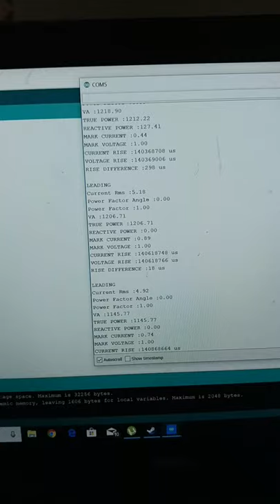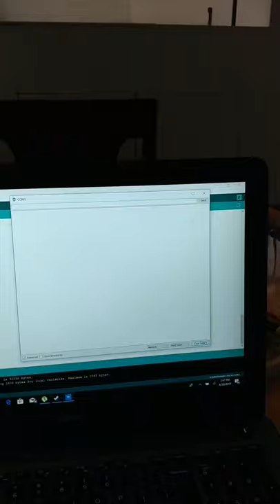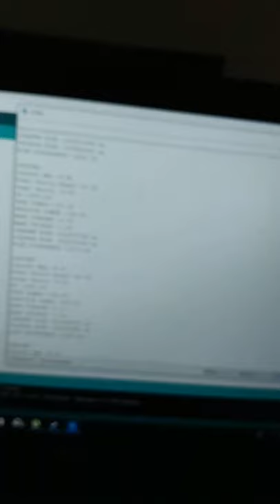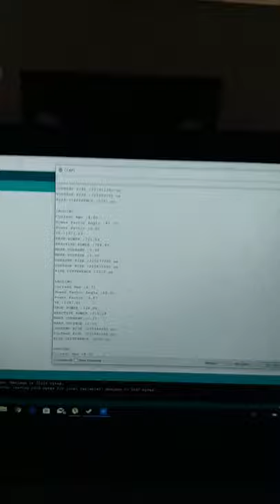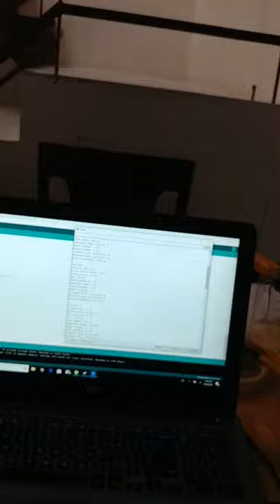Arduino project - Smart meter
Demonstrating my DIY power meter with power factor